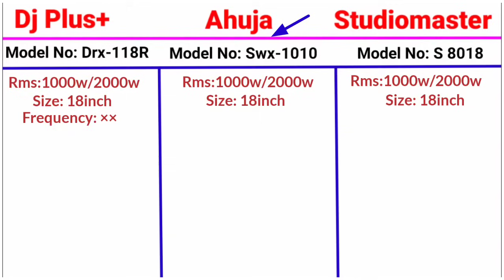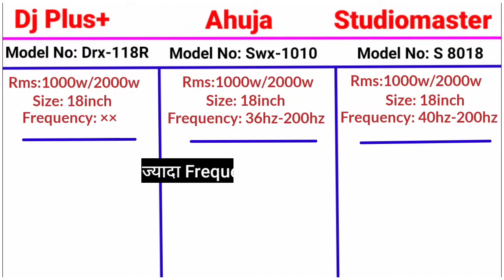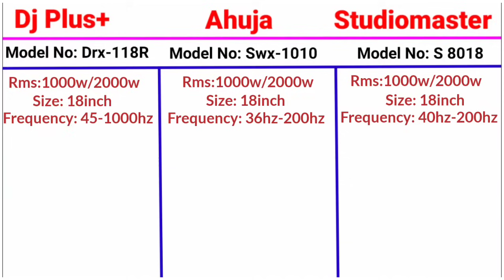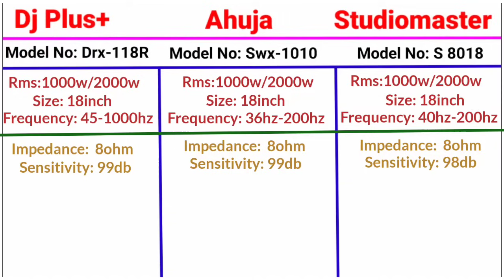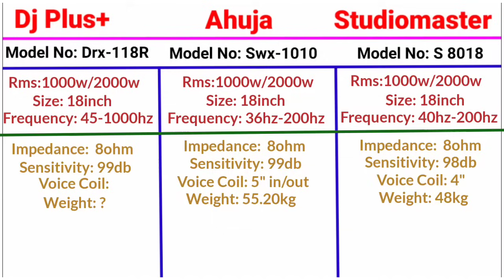Dj plus vs Ahuja vs Studiomaster 1000 watt Bass Comparison Video | Drx-118R vs Ahuja Swx1010 vs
Dj plus vs Ahuja vs Studiomaster 1000 watt Bass Comparison Video | Drx-118R vs Ahuja Swx1010 vs Studiomaster S 8018 bass